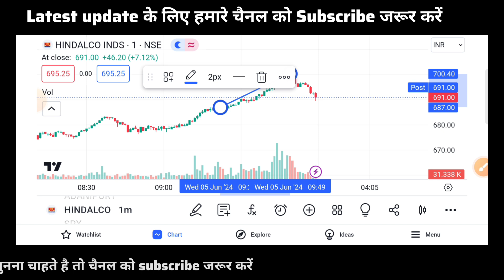🔴 Hindalco SHARE NEWS || Hindalco SHARE ANALYSIS || Hindalco SHARE LATEST NEWS TODAY TARGET💥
1. Open Dhan Demat account Link 🔗

2. Open Zerodha Demat account Link 🔗

3. Open Soonya Demat account Zero Brokerage Link 🔗